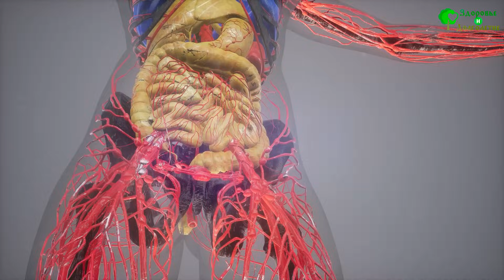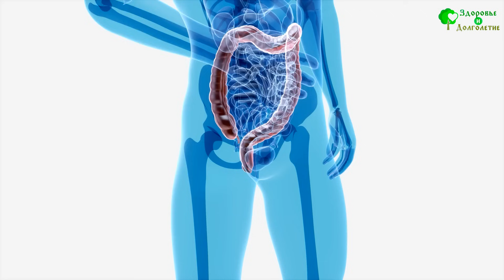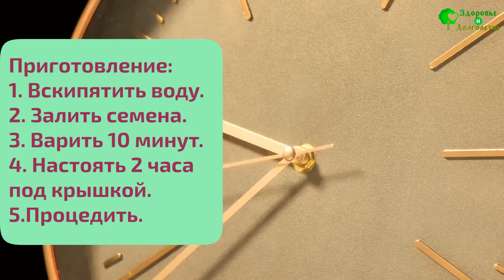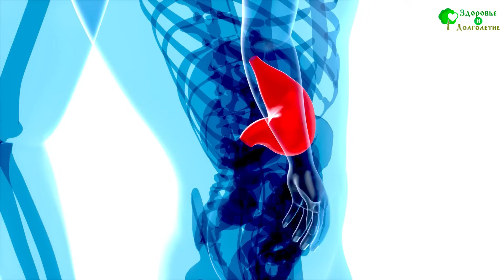Неумывакин: ЭТОТ ПРОСТОЙ МЕТОД избавит от запоров навсегда! Гений из СССР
Каждый день мы сталкиваемся с ЧЕМ-ТО ОБЫДЕННЫМ, но мало кто осознает, как много это может РАССКАЗАТЬ О НАШЕМ ЗДОРОВЬЕ. Сегодня мы РАСКРОЕМ ТАЙНЫ самого обычного процесса и покажем, как он может СПАСТИ ВАШУ ЖИЗНЬ.
Задумывались ли вы когда-нибудь, что ЗАПАХ И КОНСИСТЕНЦИЯ вашего стула могут быть КЛЮЧОМ к пониманию вашего здоровья? Эти малозаметные детали могут играть ВАЖНУЮ РОЛЬ в общем благополучии.
Откройте для себя СИГНАЛЫ, которые не следует игнорировать, и научитесь распознавать моменты, когда необходимо ПРИНИМАТЬ МЕРЫ. Мы также поделимся с вами СЕКРЕТАМИ использования натуральных средств для решения здоровьесберегающих задач.
Не упустите шанс УЗНАТЬ БОЛЬШЕ о том, как простые наблюдения могут оказать ОГРОМНОЕ ВЛИЯНИЕ на ваше здоровье. СМОТРИТЕ ДО КОНЦА, чтобы не пропустить уникальный БОНУС от профессора Неумывакина, который может оказать ЗНАЧИТЕЛЬНОЕ ВЛИЯНИЕ на вашу жизнь и благополучие.

✨ Содержание видео:

00:00 Вступление
01:13 Секреты Стула: Что Говорит О Вашем Здоровье
03:33 Внимание! Запах Стула Может Спасти Жизнь!
04:51 Консистенция Стула: Подозрительные Признаки!
06:40 Форма Стула и ЖКТ: Когда бить тревогу?
08:04 Бонус! Неумывакин: Вот как облепиха растворит любой “цемент”!

➤➤➤ВНИМАНИЕ!